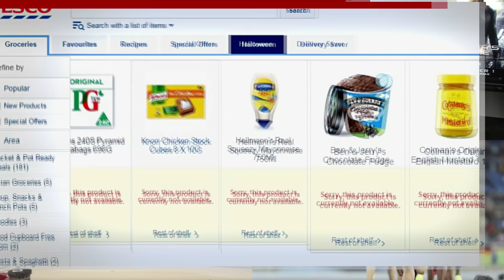First News Today - Star Wars & Hurricane Nicole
First News Today.

Everything children need to know about today’s main news stories.

Today we explore: Supermarket price row, Star Wars, Hurricane Nicole and Jessica Ennis-Hill.

Welcome to the official First News Youtube channel.

Written especially for 7-14 year olds, First News brings current affairs to life.

Its concise, lively and engaging format encourages children to learn about the world around them, while keeping up to date with the latest games, films and books.

Loved by parents, as well as children, First News is read by over 2 million young people in the UK, every week. With a wide range of news stories – from sports and science, to animals and the environment – First News is presented in an easily accessible way; so even subjects like politics and the economy become exciting and easy to understand.

Every issue is packed with a great mix of news, entertainment, learning and fun:

Follow us on Popjam: FirstNews